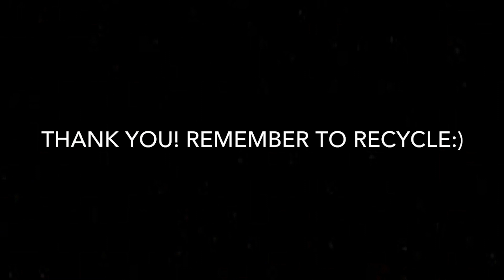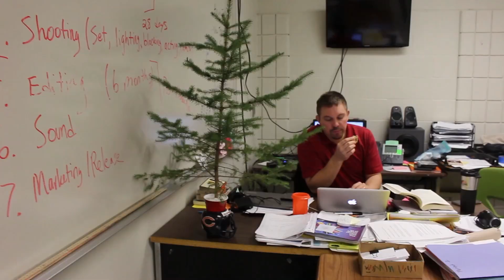Hawk Talk 12/4/19